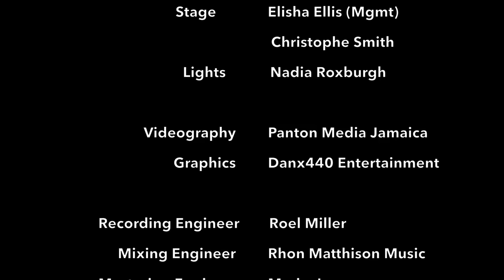Petra Kaye - Christ Alone Medley Live [Official Video]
Booking- Kamar Forrest @ Danx440 Entertainment

Petra Kaye Ministries
Facebook Petra Kaye Ministries